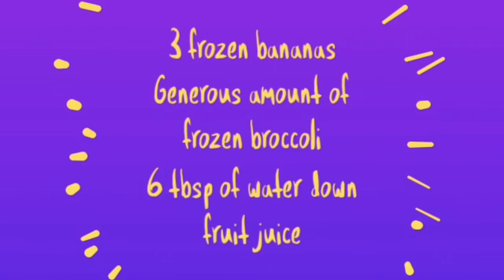urviewsmatters Broccoli and banana smoothie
LEWIS &SUCRE STREET MANZANILLA ROAD MAYARO
 WEST INDIES
TRINIDAD AND TOTAGO